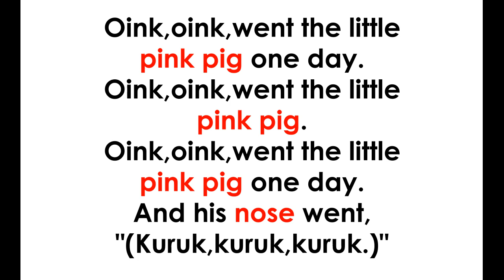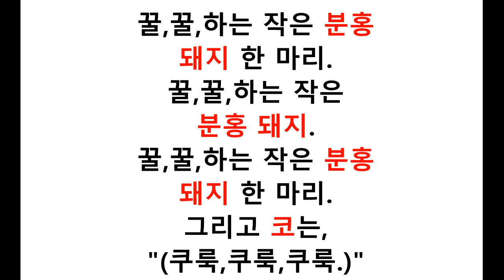Little Green Frog (작은 초록 개구리)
잉글리시랑 놀아요!